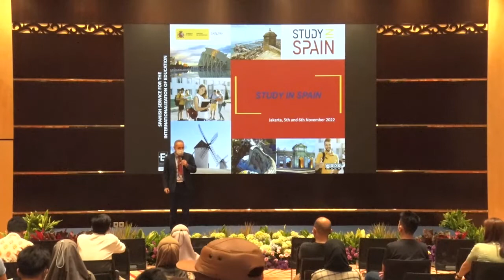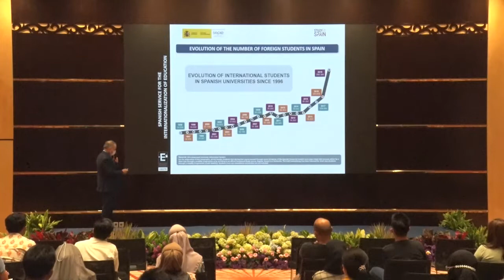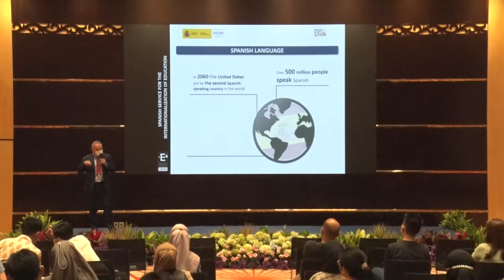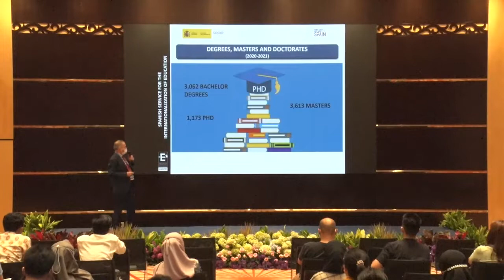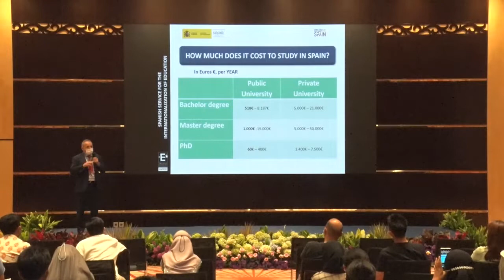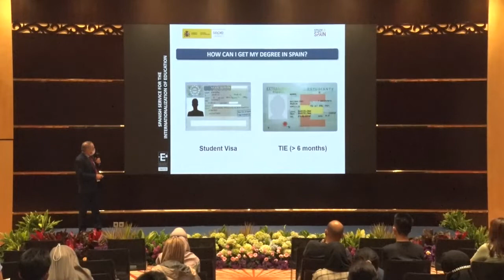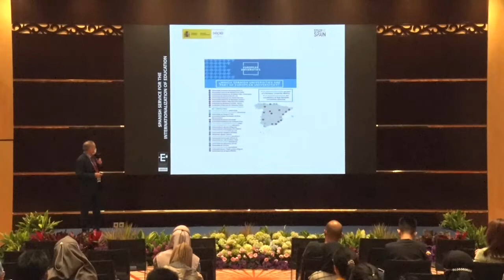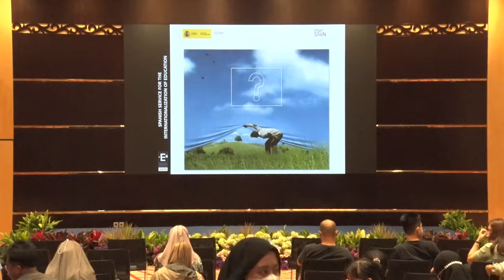EHEF 2022 Country Presentation Spain